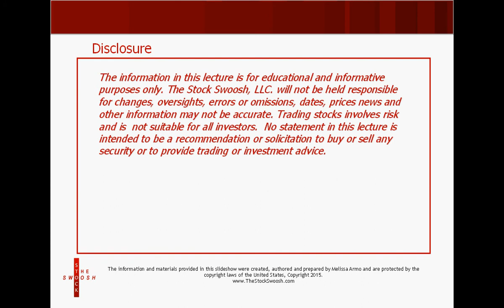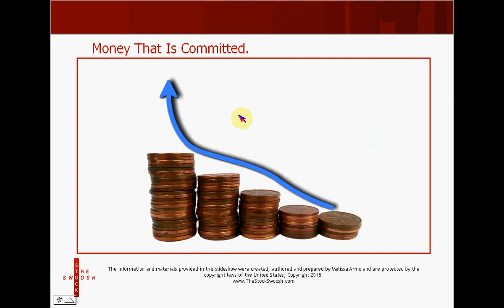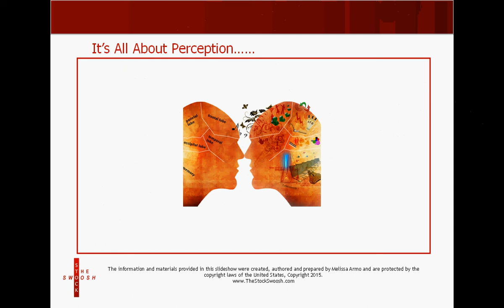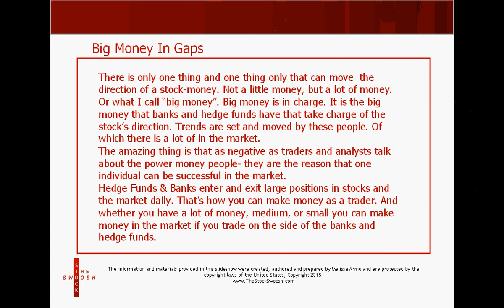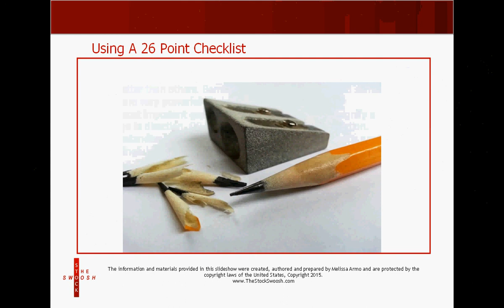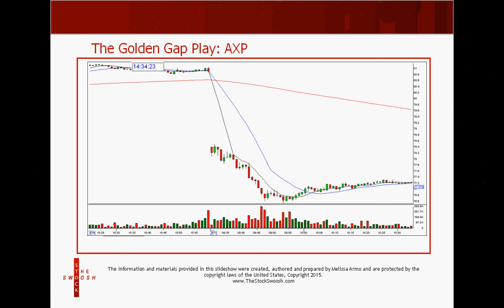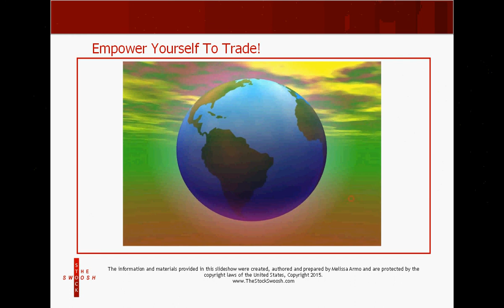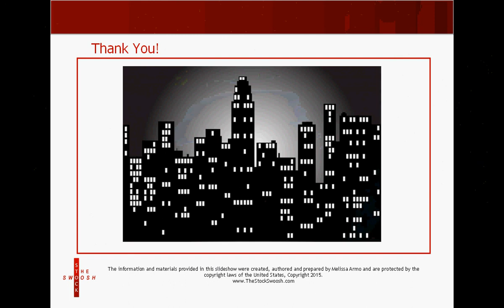PROFIT TRADING ON THE SIDE OF BANKS & HEDGE FUNDS IN THE MARKET!